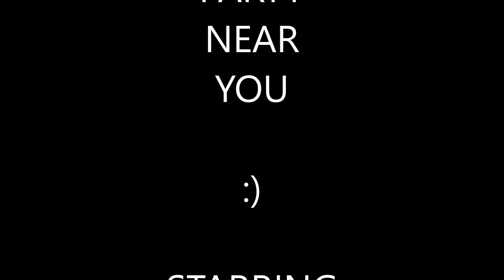The fight and flight of the metal rocker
A wild party at Eindhoven Metal Meeting 2011